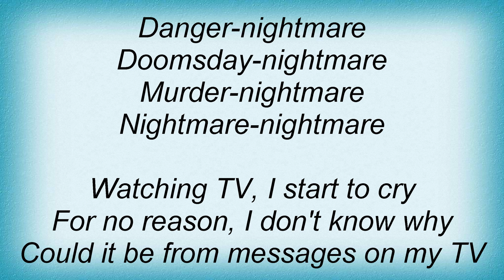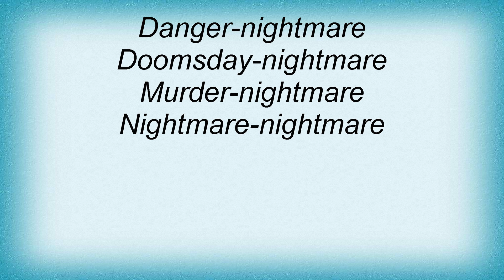Suicidal Tendencies - Subliminal Lyrics